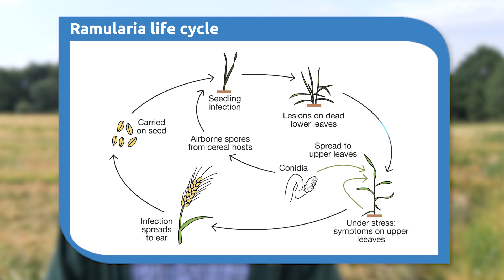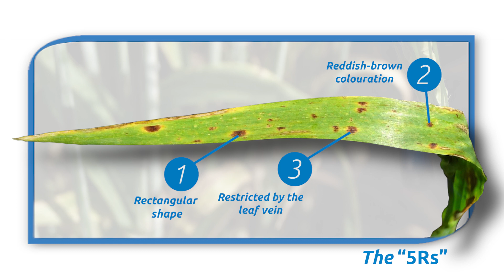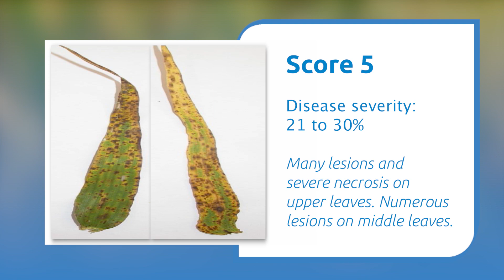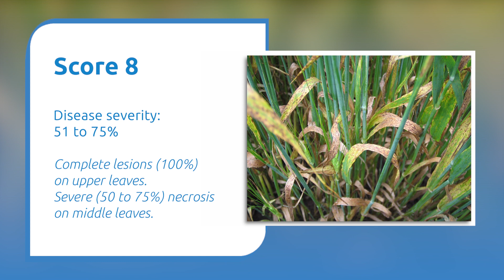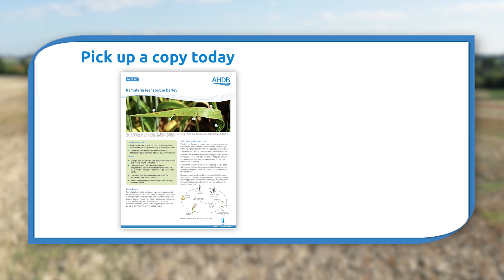Ramularia leaf spot in barley 2019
Dr Neil Havis from SRUC informing & advising on Ramularia leaf spot in barley.

Sign up for your FREE subscription to the UK's leading monthly farming magazine, Farmers Guide